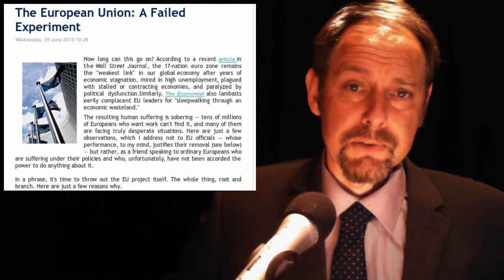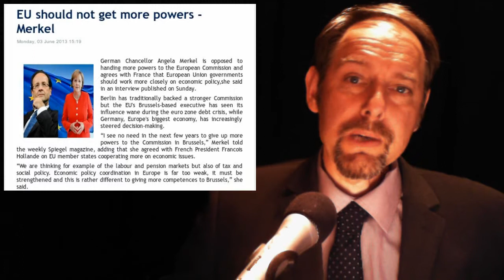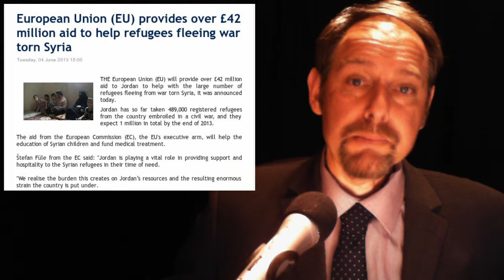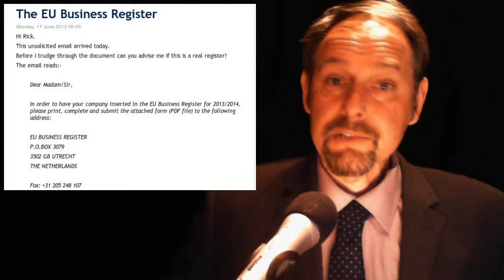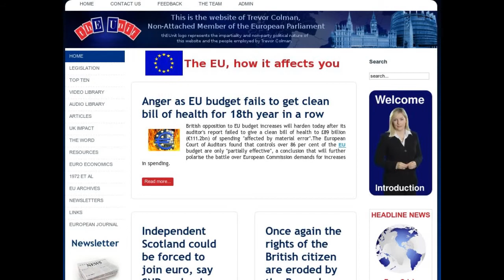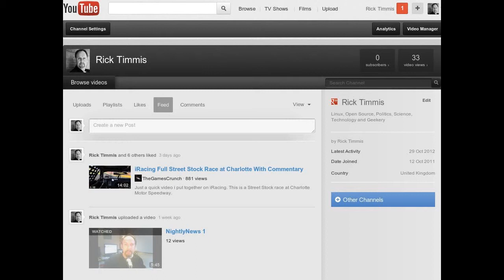Pooh Creek - Hague Treachory -- Merkel Filabuster - EU Business Blag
In today's stories:

1. The European Union: A Failed Experiment

2. EU should not get more powers - Merkel

3. EU, Unicef in Pact for Health, Water Projects in Nigeria

4. European Union (EU) provides over £42 million aid to help refugees fleeing war torn Syria

5. The EU Business Register